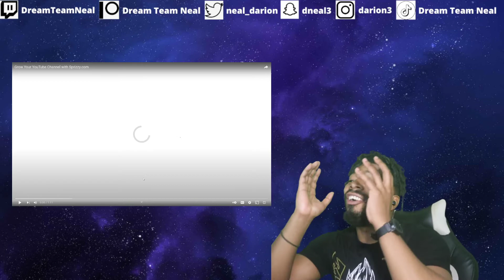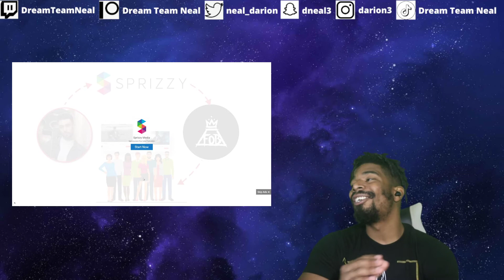(DTN Reacts) Don't Worry | Playing For Change | Song Around The World (Patreon Request)